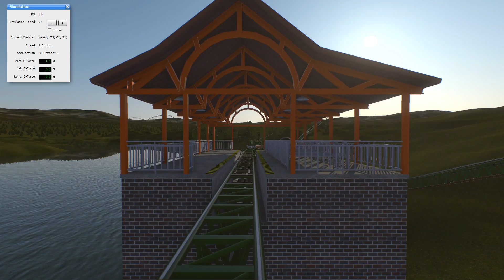WIP No-Name Rocket Coaster